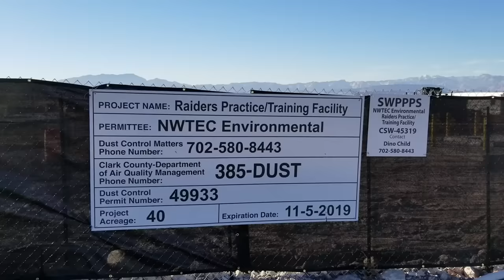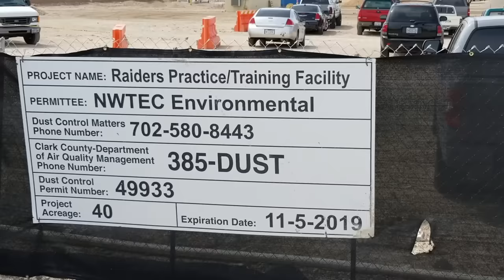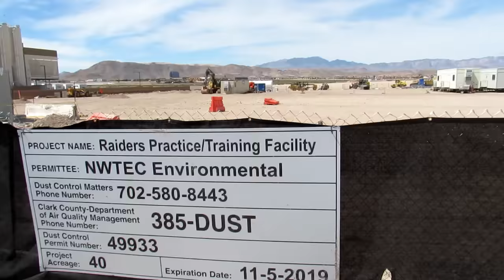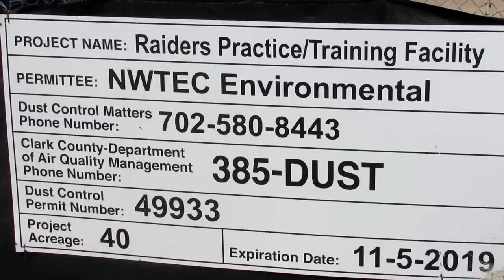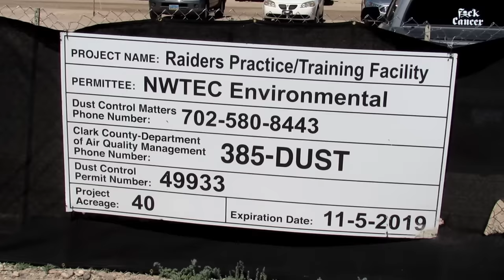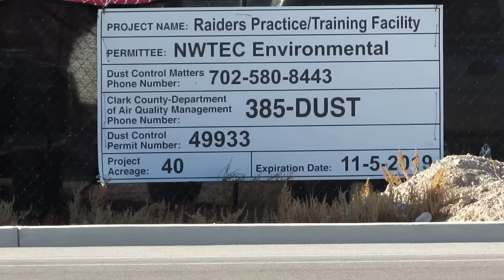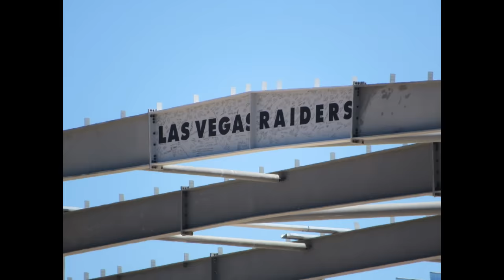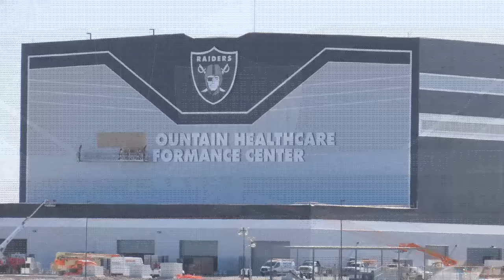Las Vegas Raiders Headquarters Timeline South East View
Las Vegas Raiders Headquarters Timeline video from the south east corner of the Headquarters site starting in January 2019 to present.  You can see the progress from a dirt lot to the almost finished product.  There is also a picture presentation of some still shots I have taken over the course of the build.